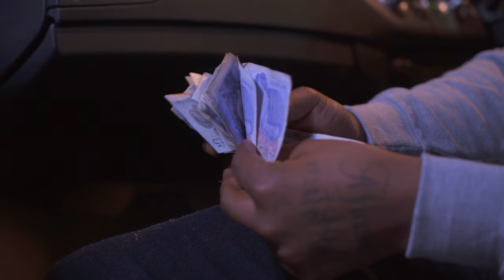Dange ft Maino - Dirty Money (Music Video)